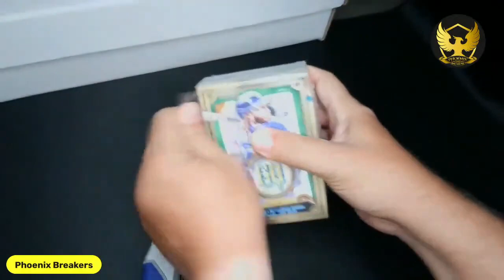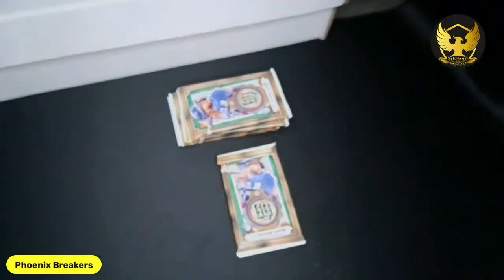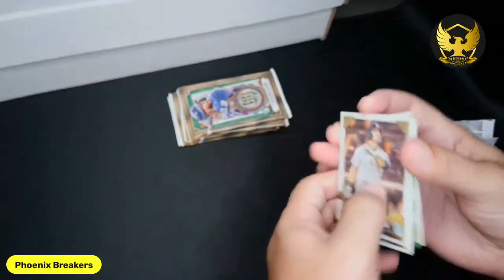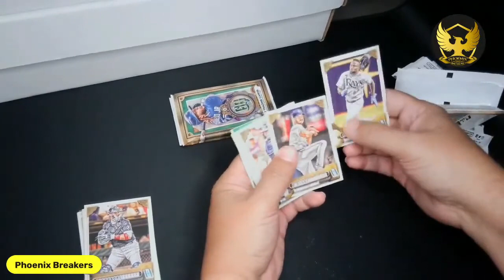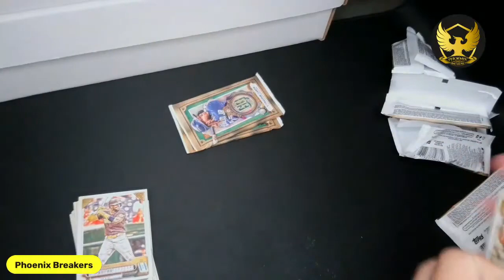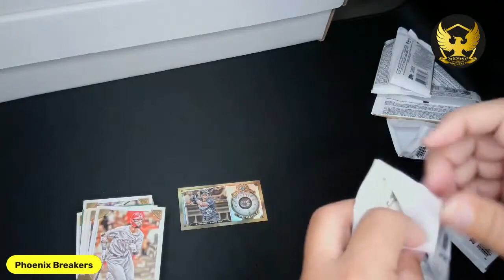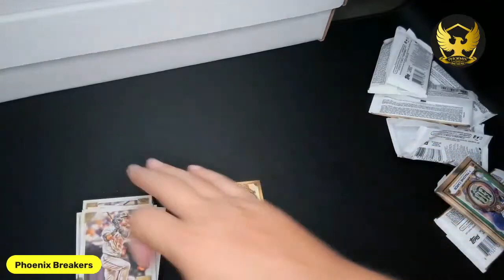Live Break 2022 Topps GQ Baseball Blaster